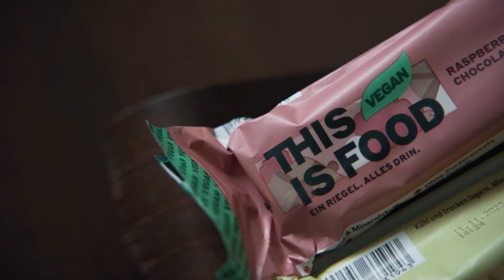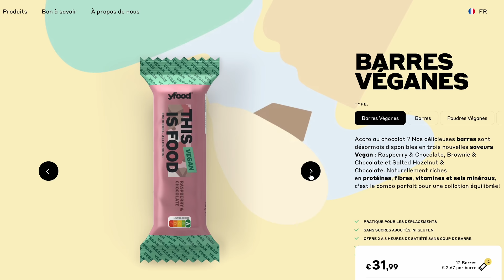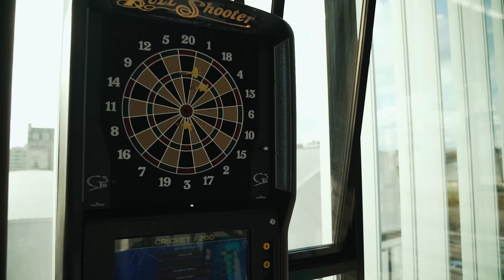Match contre GASQUET ex 7e mondial au Challenger 100 de Rennes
📚 Chapitres
00:00 Teaser
00:42 Au programme de ce vlog
03:03 Point conseil
04:20 Entraînement
05:07 Yfood
06:24 Mot d'avant match
06:50 Concours de fléchettes
07:56 Match
18:57 Petit mot avec des breakers
19:55 Padel avec  Léo
21:30 Debriefing du match